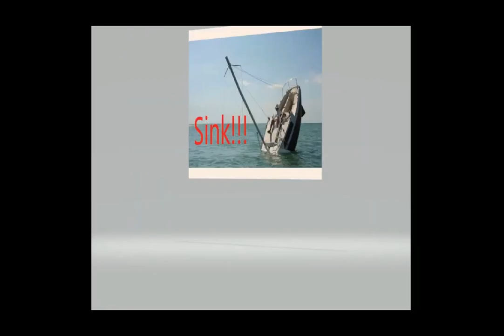1 Fun experiment to do in the Bath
1 Fun experiment to do in the Bath  How to make a paper boat.

Bathtime fun. A fun science experiment for kids that you can do in the bath.  Using buoyancy, gravity, mass, and water pressure.  Looking at how to make a boat and then testing that boat hypothesis using different masses. ESL and EFL kid's science at home for homeschooling or for a fun summer experiment.